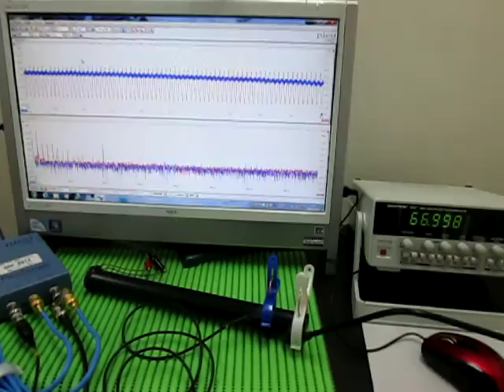音と超音波の組み合わせによる、超音波システム Ultrasonic Tester